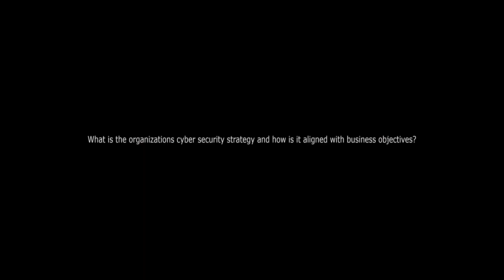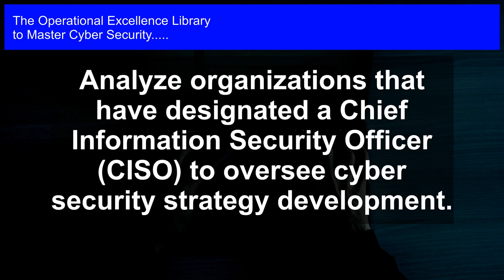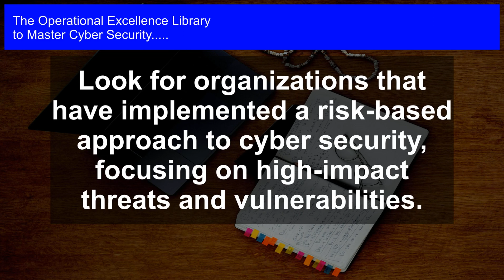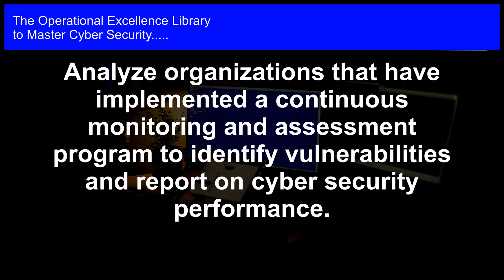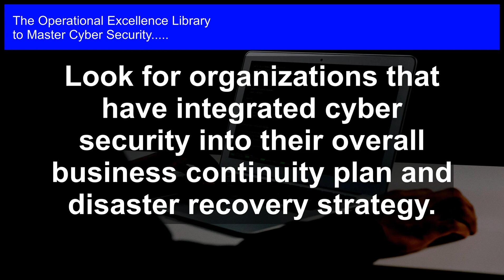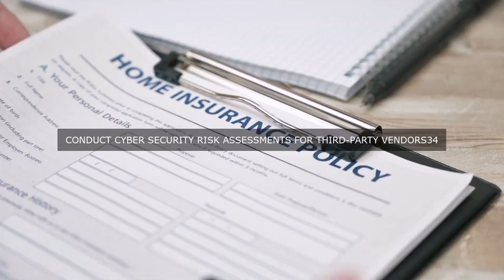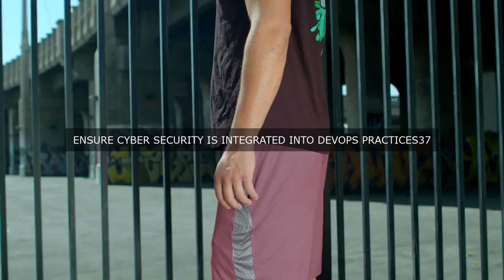Staying Ahead of Hackers: Aligning Cyber Security with Business Objectives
Master Cyber Security Operational Excellence. Get answers, advanced guidance, how-to's & workflows. Includes customized assessment, critical capability analysis & recommendations.

Cyber Security Success Formulas in the Video:

Analyze organizations that have designated a Chief Information Security Officer (CISO) to oversee cyber security strategy development.

Research organizations that have established a cyber security framework aligned with industry-recognized standards, such as NIST or ISO 27001.

Look for organizations that have implemented a risk-based approach to cyber security, focusing on high-impact threats and vulnerabilities.

Investigate organizations that have developed a culture of cyber security awareness and training among employees.

Identify organizations that have established a incident response plan and regularly conduct simulated attacks to test its effectiveness.

Analyze organizations that have implemented a continuous monitoring and assessment program to identify vulnerabilities and report on cyber security performance.

Research organizations that have established partnerships with cyber security vendors and service providers to stay ahead of emerging threats.

Look for organizations that have integrated cyber security into their overall business continuity plan and disaster recovery strategy.

Investigate organizations that have established metrics and key performance indicators (KPIs) to measure the effectiveness of their cyber security strategy.

Unlock the Secrets to Mastering Cyber Security: Get Ahead of Threats and Protect Your Organization!

In this comprehensive guide, you'll find the most critical questions to ask about cyber security, along with detailed solutions, real-life case studies, and actionable steps to ensure your organization's safety.

- Learn from industry experts who share personal experiences and unique perspectives

- Get practical examples and case studies that illustrate the importance of each question

- Follow detailed workflows with timelines and assigned responsibilities to ensure successful implementation

- Take advantage of the accompanying self-assessment digital tool to evaluate your organization's cyber security maturity and identify areas for improvement

This toolkit provides a holistic approach to cyber security, covering:

- Threat detection and prevention strategies

- Incident response and recovery plans

- Regulatory compliance and risk management

- Employee education and awareness programs

- Third-party vendor management and more

Don't wait until it's too late. Arm yourself with the knowledge and tools you need to protect your organization from ever-evolving cyber threats. Mastering Cyber Security is the ultimate guide to help you stay one step ahead of attackers and ensure the integrity of your organization.

Work-With-You Warranty